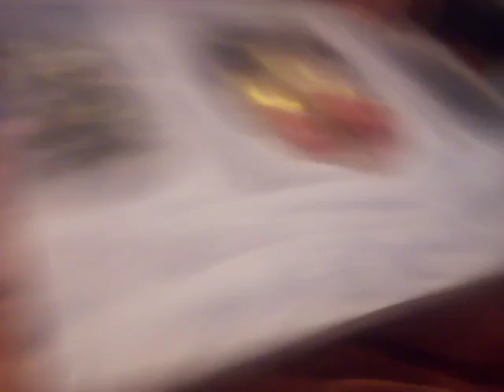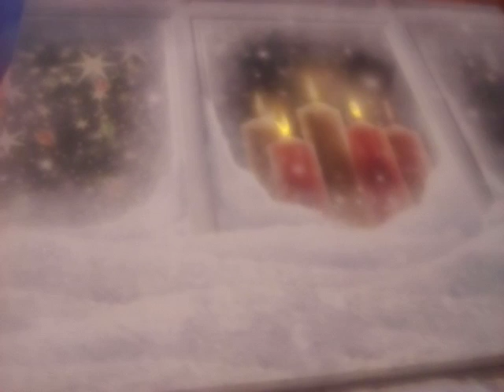Most amazing picture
Amazing pictures